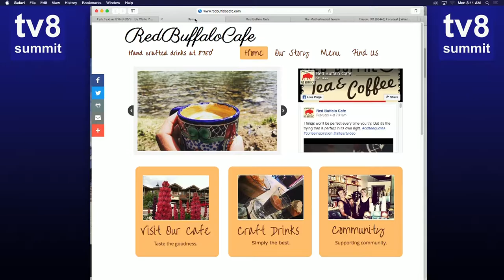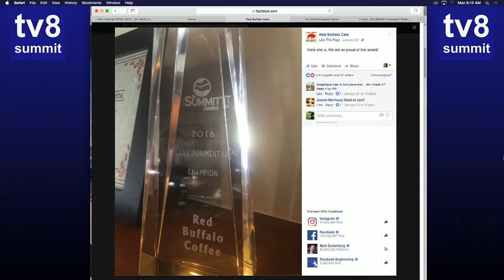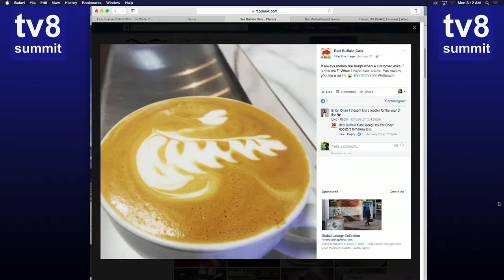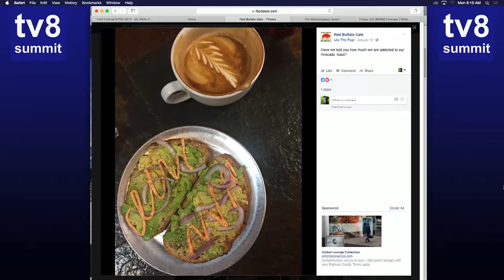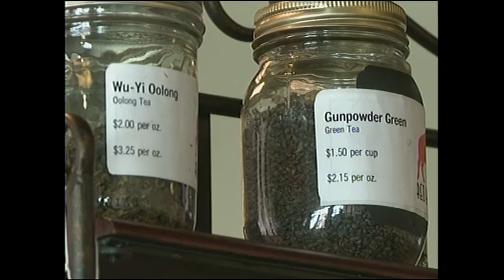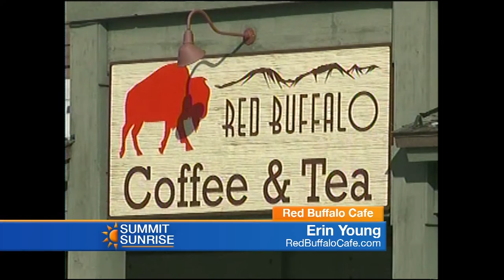SS 2 6 17 Red Buffalo Cafe